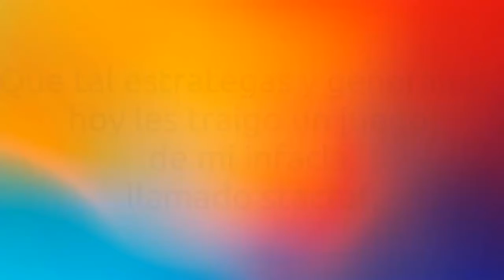Tipicas de estar Star Craft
Siempre susede , pero no es predecible.